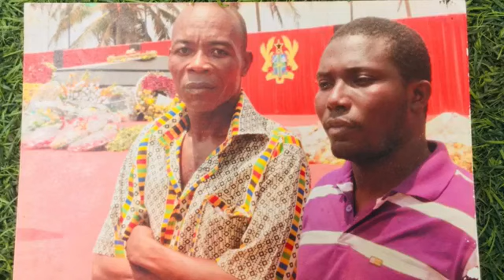MY BROTHER SLEPT WITH ME AT THE AGE OF SIX